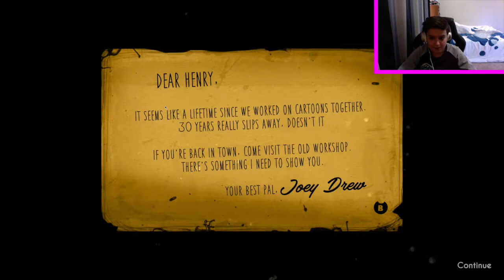CARTOONS ARE SCARY NOW?! AND SATANIC?! | Bendy and the Ink Machine: Chapter 1 Gameplay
Please leave a like or comment so I can get scared by even more cartoons!

OMG STOP READING MY DESCRIPTION!